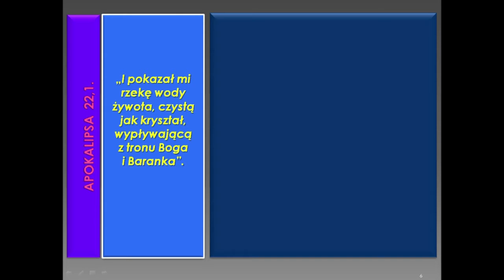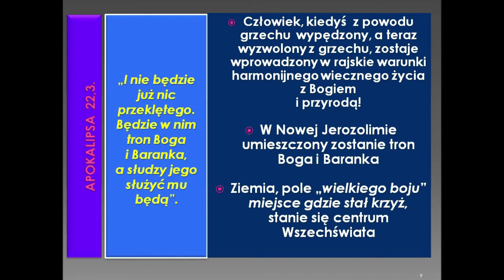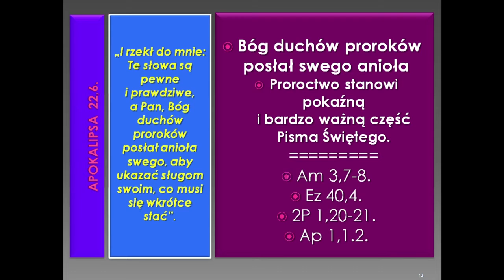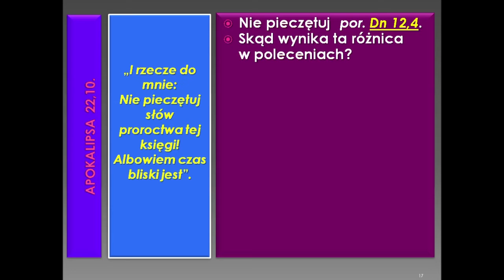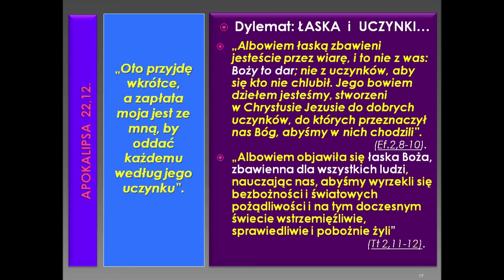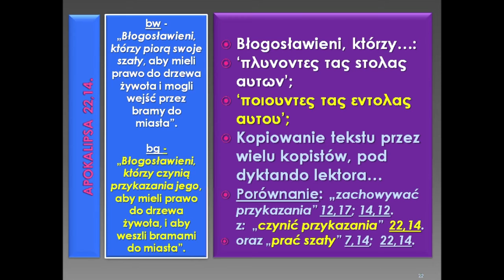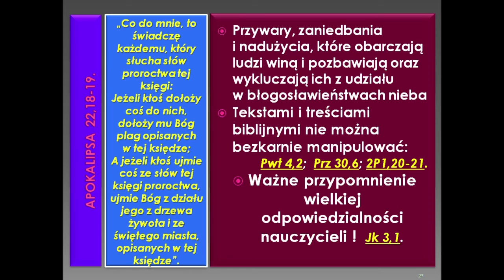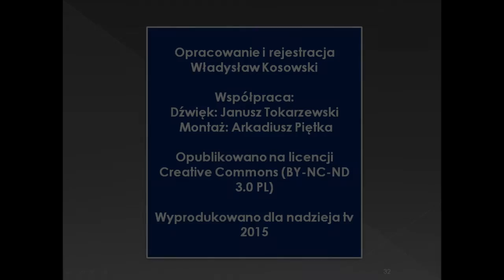Spotkania z Apokalipsą - z Księgą Objawienia (odc. 44)